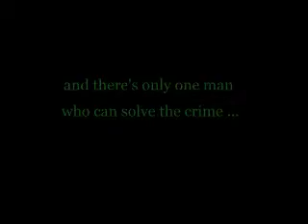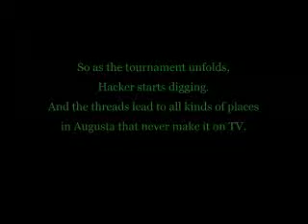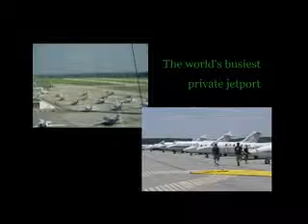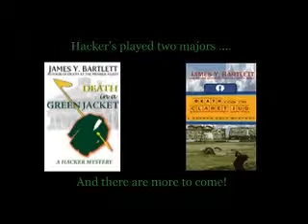Death in a Green Jacket promo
James Y. Bartlett's Hacker Golf Mystery, Death in a Green Jacket, takes the reader behind the scenes of America's most secretive golf club. This Masters tournament is one you won't soon forget!